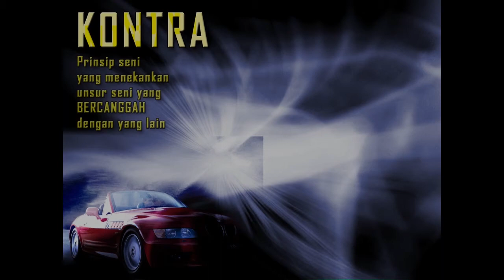Prinsip-prinsip Seni - Art Principles - KCK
Mari belajar konsep PRINSIP-PRINSIP REKAAN SENI dengan Cikgu Khairil. Terdapat beberapa prinsip-prinsip seni yang perlu difahami dan dikuasai terlebih dahulu sebelum meneroka dunia PENDIDIKAN SENI VISUAL.Berikut ialah Prinsip-prinsipnya
1.HARMONI
2.PENEGASAN
3.IMBANGAN
4.KONTRA
5.IRAMA DAN PERGERAKAN
6.KEPELBAGAIAN
7.KESATUAN
Semoga video ini sedikit sebanyak dapat membantu pelajar mengenal Prinsip Seni dengan baik. Banyak lagi video Pendidikan Seni Visual akan dikongsi bersama.